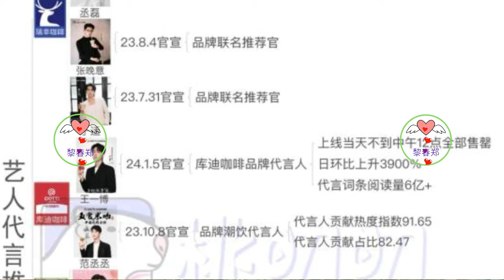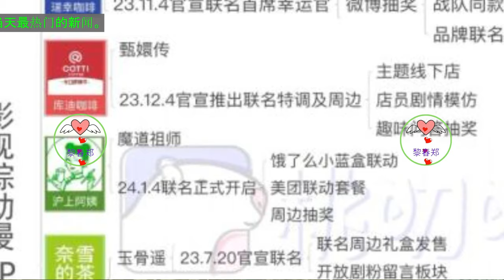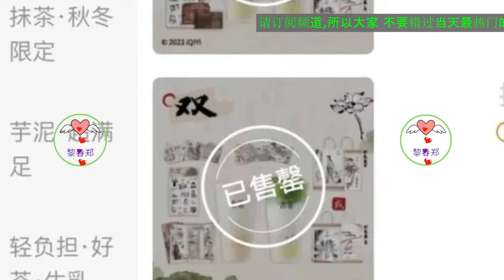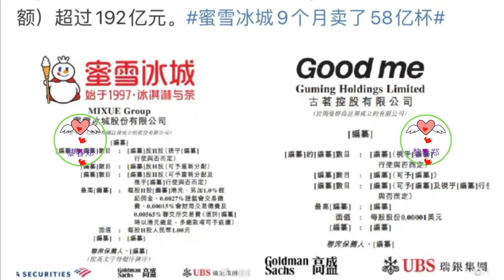王一博，檀健次，张凌赫 这波茶饮品牌营销大战，谁卷对了代言人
Wang Yibo, Tan Jianci, Zhang Linghe, who got the right spokesperson in this wave of tea brand marketing war 王一博 Wángyībó WangYibo Вангибо ワンイーボ หวังอี้ป๋อ #1 Li Chun Zheng
最近王一博在微博之夜帅的大杀四方，与库迪咖啡的合作也备受关注。粉丝们为了支持销量，开启“狂买模式”。库迪在与王一博合作后门店销量环比提升高达80%-350%，推荐产品直播间销量10万+。
就在大家担心库迪会不会半夜笑醒的时候，瑞幸随后就偷偷推出了“摩托姐姐专享”。这波操作直接被顶上热搜榜第一。
不少网友评论：“这是什么新型“商战”吗？”
其实两个品牌的争锋相对从很早就开始了，网传瑞幸咖啡和库迪咖啡是同一个创始人，但由于某种原因被瑞幸踢出了局，一气之下创立了库迪，于是纷争便开始了。从内卷价格到内卷联名再到内卷代言人是互不相让。
瑞幸在代言人上也是下足了功夫，请到了“国民弟弟”易烊千玺作为全球品牌代言人，推出的同款饮品在上线首周销量便突破1004万杯。两位都是爱豆转型演员的成功范本。
那么问题来了，你是“瑞门”弟子还是“库门”弟子呢？
从易烊千玺到王一博
谁卷对了代言人？
Recently, Wang Yibo has been killing everyone on Weibo Night, and his cooperation with Cudi Coffee has also attracted much attention. In order to support sales, fans started a "buying spree". After cooperating with Wang Yibo, Kudi's store sales increased by as much as 80%-350% month-on-month, and the recommended product sales in the live broadcast room were over 100,000.
Just when everyone was worried about whether Cudi would wake up laughing in the middle of the night, Luckin then secretly launched the "Motorcycle Sister Exclusive". This wave of operations was directly ranked first on the hot search list.
Many netizens commented: "Is this a new type of "business war"?"
In fact, the competition between the two brands started very early. It was said on the Internet that Luckin Coffee and Kudi Coffee had the same founder. However, for some reason, Luckin kicked him out and founded Kudi out of anger, and the dispute started. Then it started. From the price of Uihuan to the co-branding of Uihuan to the spokesperson of Uihuan, there is no compromise.
Luckin has also put a lot of effort into its spokespersons, inviting “national brother” Yi Yang Qianxi as its global brand spokesperson. The sales of the same drink it launched exceeded 10.04 million cups in the first week of its launch. Both of them are successful examples of idols turning into actors.
So the question is, are you a disciple of "Ruimen" or "Kumen"?
From Yi Yang Qianxi to Wang Yibo
Who got the right spokesperson?